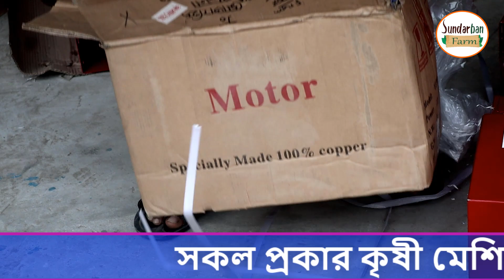কম দামে গরু ও ছাগলের ঘাস ও খড় কাটার মেশিন । chaff cutter machine price in bangladesh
►:=বাংলাদেশে সকল স্থানে সকল প্রোডাক্ট ক্যাশ অন ডেলিভারিতে হোম ডেলিভারি দিয়া হয়।

►:=আমাদের হেড অফিসে আসার ঠিকানা
►:=গ্রাম: কৃঞ্চণ নগর
►:=থানা: হরিণন টানা
►:=জেলা: খুলনা

►:=খুলনা সোনাডাঙ্গা থেকে রিক্সা বা ইজিবাইক ভাইদের বলবেন, কৃঞ্চণ নগর, আপনাকে নিয়ে আসবে,
আসার সময় আমাদের অফিসে কল করে আসবেন।

►:= আমাদের বগুড়া শাখা অফিসে আসার ঠিকানা ।
►:= পুরান বগুড়া,তিন মাথা, রেইল গেট ।
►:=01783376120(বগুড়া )